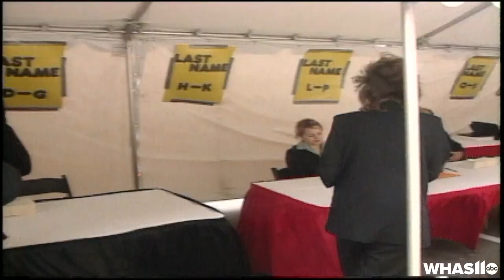Colin Powell speaks at McConnell Center in Louisville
FROM 2001: Nearly three months after 9/11, U.S. Secretary of State Colin Powell spoke at the McConnell Center, addressing the global war on terrorism and the U.S. role in Afghanistan and the Middle East.

Powell died on Monday, Oct. 18 from COVID-19 complications at the age of 84.